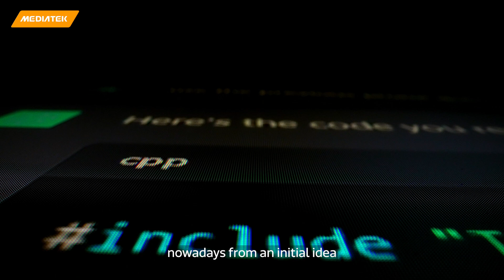Leveraging Gen-AI in the private sector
Explore with MediaTek how generative AI can mirror human-generated text or sound, resulting in effective support and efficiency in many professions. This is especially true for software or writing-intensive occupations, while still applying to everyone in the private sector.  To know more about MediaTek Research